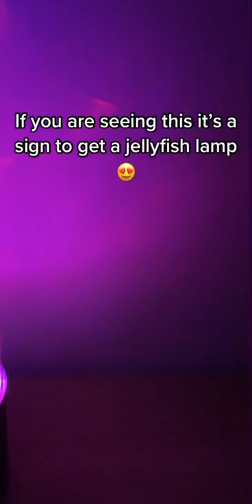Do you want one? 🤔